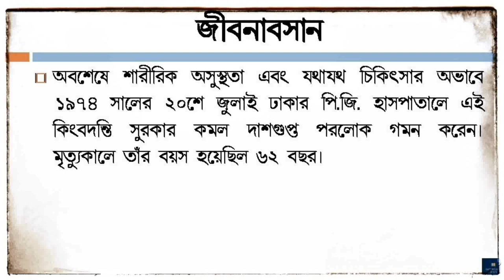সুরকার কমল দাশগুপ্তের জীবনী | Kamal Dasgupta Biography in Bengali | The Music Composer and Director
In this video you will know the biography of Kamal Dasgupta (সুরকার কমল দাশগুপ্তের জীবনী) in bengali. He was the Music Composer and Director. His short 'Documentary Biography' will show you a clear picture of him.
Kamal Dasgupta (28 July 1912 – 20 July 1974), also known as Kamal Uddin Ahamed was a Bangla music director, composer and folk artist. Rāga and Thumri were the main elements of his music.
Dasgupta was born on 28 July 1912 in Narail, Jessore of the then British India. He matriculated in 1928 from Calcutta Academy and later completed B. Com. from Comilla Victoria Government College. He earned his doctorate in music from Banaras Hindu University in 1943 for his work on Meerabai, the composer and singer of Bhajans. His early inspiration came from his father, Tara Prasanna Dasgupta. He took his first music lessons from his brother, Bimal Das Gupta. Later he studied under Dilip Kumar Roy, K C Dey (Kana Keshto), and Jamiruddin Khan.
Dasgupta sang modern songs in Bengali, Urdu, Hindi, and Tamil. He was also a composer, composing the music for about eight thousand songs. His work was based on classical music and tended towards the Thungri style, though he also drew inspiration from other sources.
The remaining part of his life has been described in this video and you will know who is Kamal Dasgupta.
Video Created by:
A Complete Knowledge for:
Suggested Videos :
সুরের জাদুকর কমল দাশগুপ্ত এর জীবনকাহিনি | Biography of great Composer KAMAL DASGUPTA | MUSIC
Hemanta Mukherjee in the Music Composition of Kamal Dasgupta : Part - 1 : Bengali Basic Songs
Katodin dekhini tomay - Kamal Dasgupta
Janma Satabarshiki – 100th Birth Anniversary of Kamal Dasgupta | 2012
Carvaan Classic Radio Kamal Dasgupta Special | Katodin Dekhini | Tumi Haatkhani | Kanthe Amar
Kamal Dasgupta - A Tribute | Vol-1 & 2